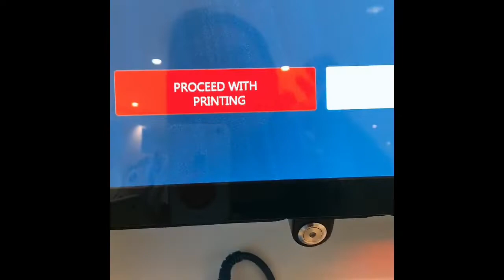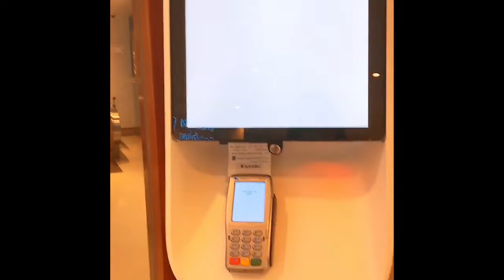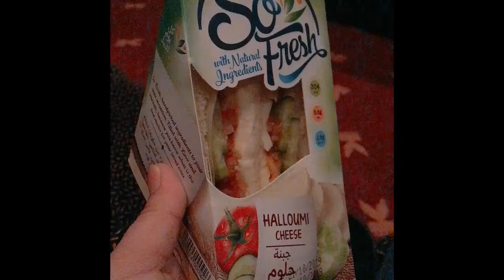Maleficent Movie Experience.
Maleficent movie is one of those movies that moved and proved me that the love from a mother is truly unconditional and pure. Sometimes love will not always ends well but a mother’s love  is absolutely infinite.